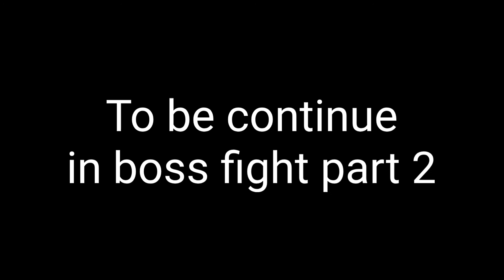Ao Oni 3 Boss fight part 1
Name for youtube

[PT] Jay
Changed The Fun Music
BesFurt
Snow Dragon
Timing freelife TF
Changed remate
harimau gaming

Join Svetlana Johansson 2